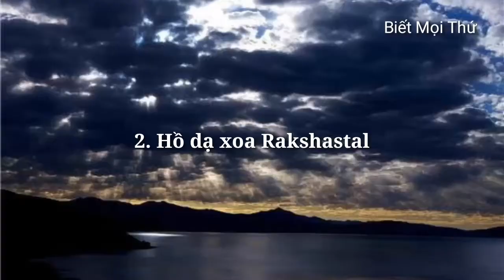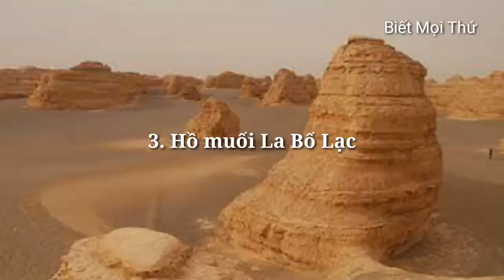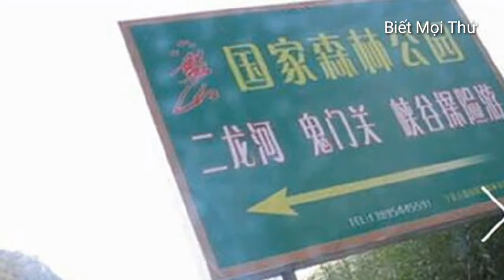7 Địa Điểm Đáng Sợ Rợn Người Ở Trung Quốc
7 Địa Điểm Đáng Sợ Rợn Người Ở Trung Quốc